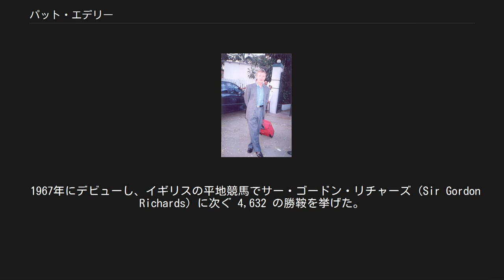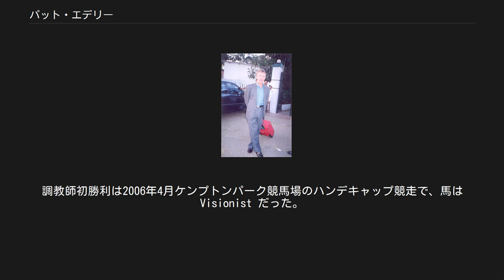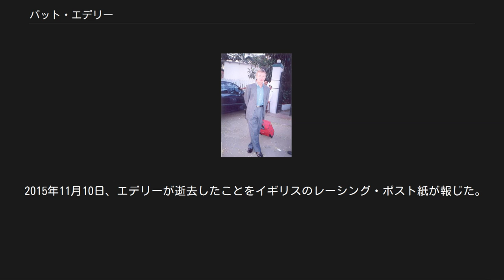パット・エデリー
2000年 パトリック・ジェームズ・ジョン・エデリー（Patrick James John Eddery、1952年3月18日 - 2015年11月10日【死去報道】）は、パット・エデリーとして知られるアイルランド出身の平地競馬の元騎手、調教師。
キルデア州生まれ。
 1967年にデビューし、イギリスの平地競馬でサー・ゴードン・リチャーズ (Sir Gordon Richards) に次ぐ 4,632 の勝鞍を挙げた。
エプソムダービーの勝馬3頭に騎乗し、レスター・ピゴット (Lester Piggott) と並ぶ記録の11度チャンピオンジョッキーとなった。
 1985年、ペブルス (Pebbles) に騎乗してブリーダーズカップ・ターフに勝利した。
 1987年には日本のワールドスーパージョッキーズシリーズでも騎乗している。
 1991年にはシェイクアルバドゥ (Sheikh Albadou) に乗りブリーダーズカップ・スプリントを獲得した。
 1990年、レスター賞の最優秀平地騎手賞を受賞、1991年と1996年にも受賞した（後者はランフランコ・デットーリ (Lanfranco Dettori) と同時受賞）。
2002年と2003年の2度、平地騎手特別賞も授与されている。
2003年の平地シーズンの終わりに騎手を引退。
 2005年7月にエデリーは調教師ライセンスを取得し、アイルズベリ近郊のネザーウィンチェンドンにマスクヒル・スタッドファーム (Musk Hill Stud Farm) として40頭の厩舎を開設した。
パット・エデリー・レーシングを共同設立した2人のレーシングマネージャー、サイモン・ダブル (Simon Double) とジョン・ニューマン (John Newman) が控える良いチームを持ち、馬の共有のためのさまざまなオーナーシンジケートを所有している。
 調教師としてのパット・エデリーの最初の出走馬は Perez で、2005年12月にウルヴァーハンプトン競馬場のオールウェザーコースの未勝利戦で2着となった。
調教師初勝利は2006年4月ケンプトンパーク競馬場のハンデキャップ競走で、馬は Visionist だった。
 芝コースでのパットの初勝利はグッドウッド競馬場の6ハロンの未勝利戦で、2歳牝馬のCavortだった。
 2005年 OBE に叙勲。
パットの父ジミー・エデリー (Jimmy Eddery) 、実弟のポール・エデリー (Paul Eddery) も騎手。
妻キャロリンは平地騎手マニー・マーサー (Manny Mercer) の娘で、ジョー・マーサー (Joe Mercer) 騎手の姪、ハリー・ラッグ (Harry Wragg) 騎手の孫娘にあたる。
 2015年11月10日、エデリーが逝去したことをイギリスのレーシング・ポスト紙が報じた。